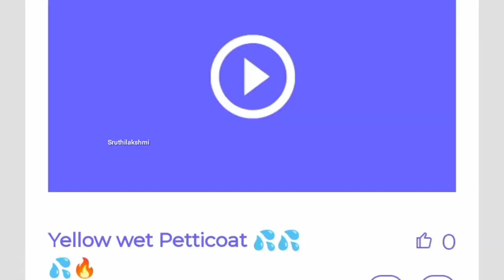Hello friends welcome to my channel